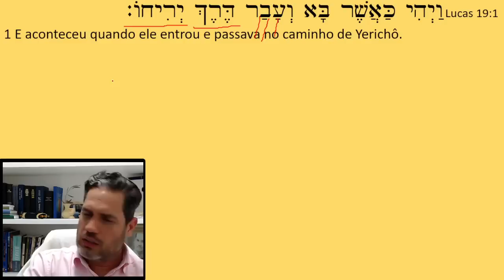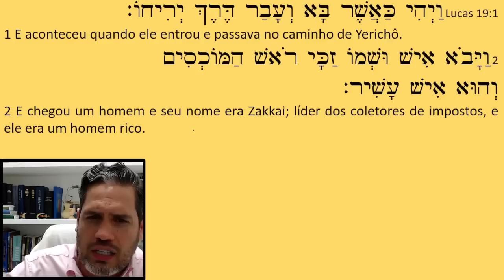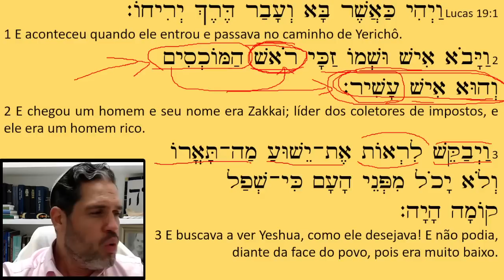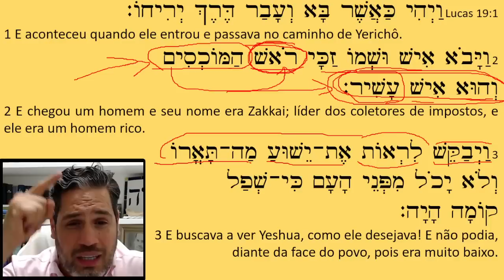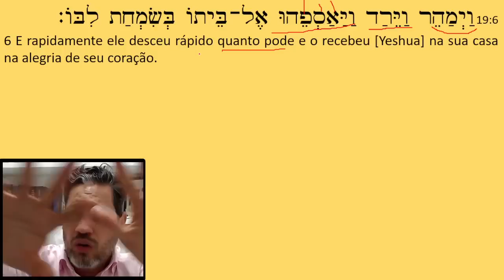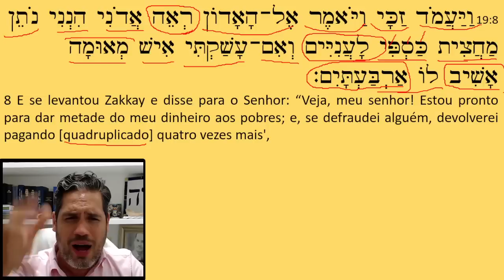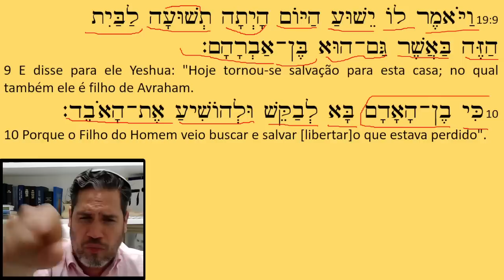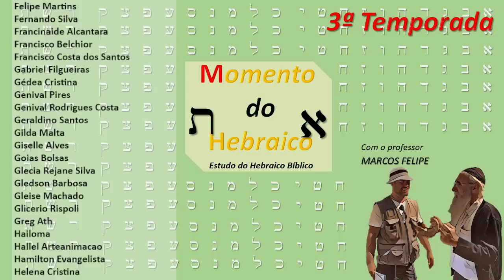Zakay - Momento do Hebraico 3